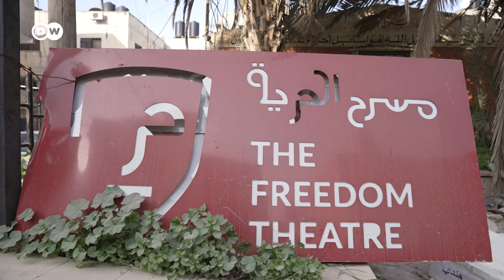Das "Freiheitstheater" von Dschenin | DW Nachrichten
Nach dem Hamas-Terrorangriff auf Israel am 7. Oktober hat sich auch das Leben für die Palästinenser im Westjordanland geändert. In Dschenin versucht das "Freiheitstheater", Jugendlichen Wege zu zeigen, sich auszudrücken.